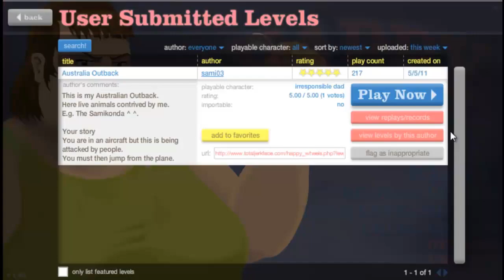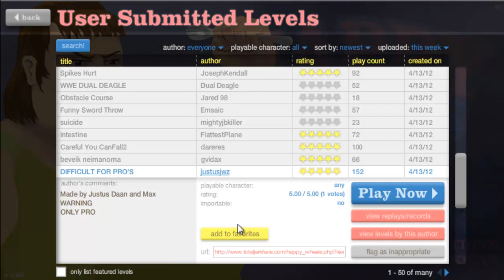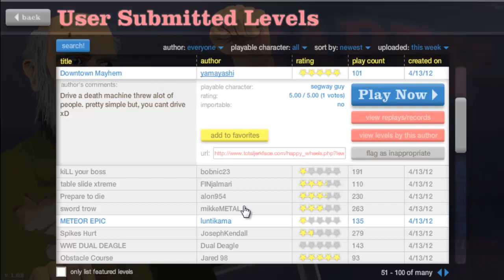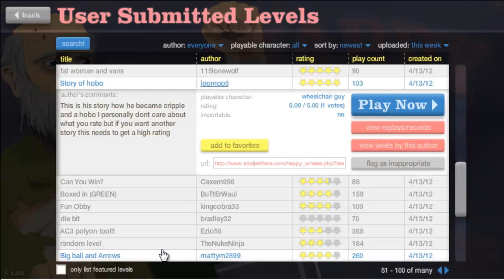FRIDAY MADNESS - HAPPY WHEELS - Part 11